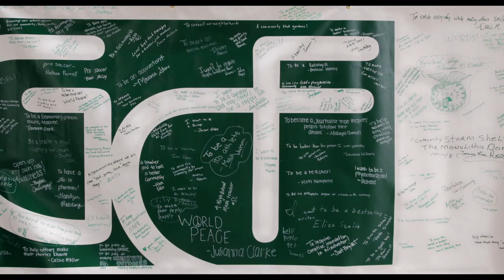What's Your Ambition?!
George Rogers Clark High School teacher Amy Madsen shares her ambitions for herself, her family, and her community. What's Your Ambition?!

AmbitionFest! 2014 is October 20 at 6:30 p.m. at the George Rogers Clark High School auditorium. Community revitalization strategist Majora Carter will share how regular people can make their ambitions reality.